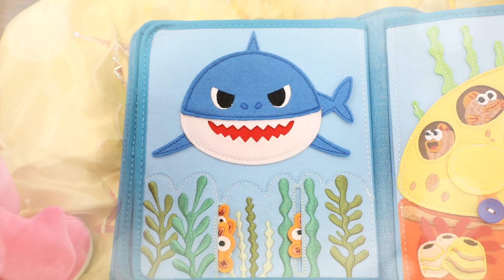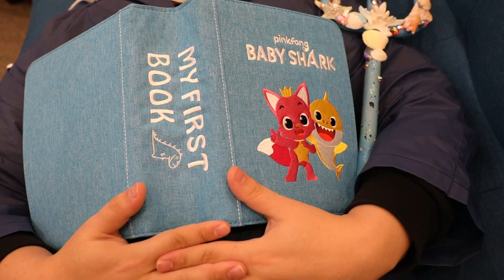鯊魚寶寶收到的生日禮物不見了？碰碰狐鯊魚寶寶布書玩具情景劇 The Little Mermaid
人魚公主和碰碰狐給鯊魚寶寶開生日派對，受到邀請的基尼歡唱著鯊魚一家歌去參加生日派對，可是發現鯊魚寶寶的生日禮物被壞蛋鯊魚給搶走了，究竟基尼能不能幫助鯊魚寶寶找回生日禮物呢？